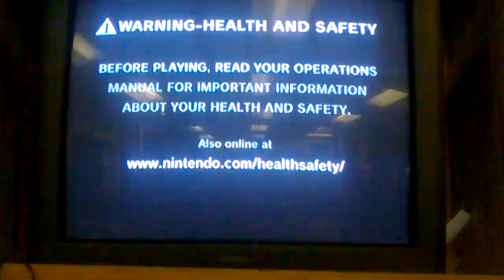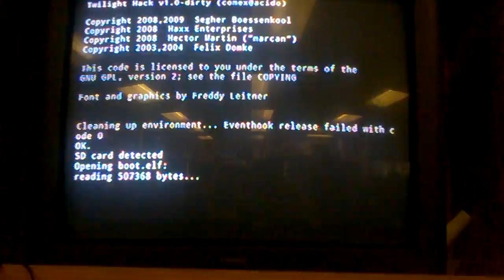Console Gaming - Super Smash Hacks! Project Minus - It came early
The new edition of Console Gaming is here!

Guests:

Alex - Squid

Gordon - Dr. D